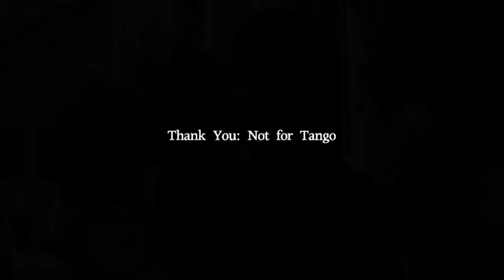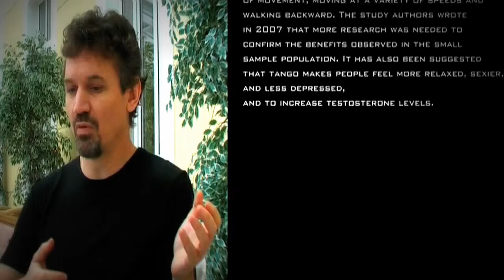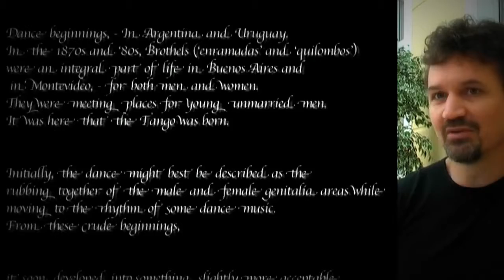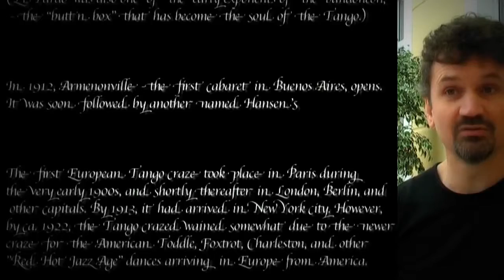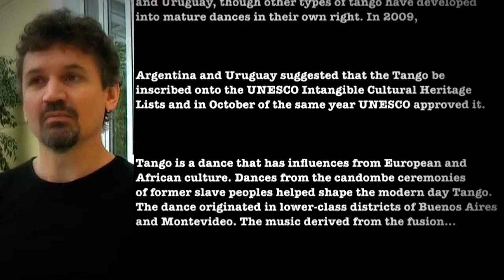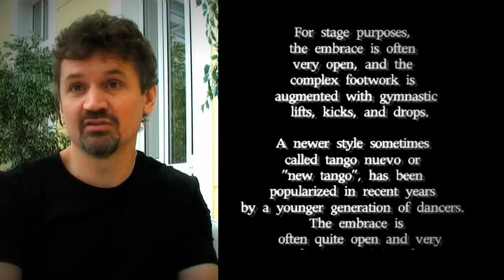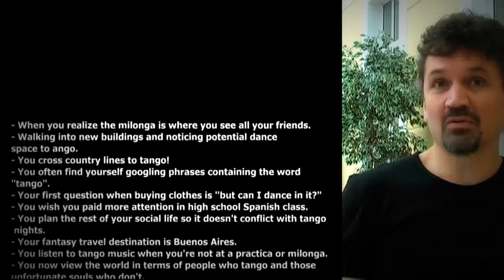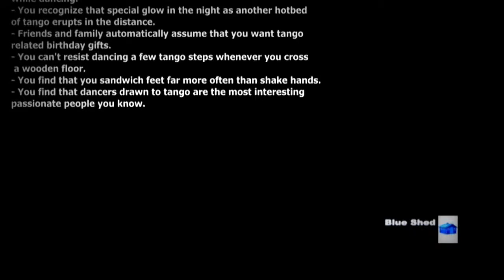A Conversation with Tango DJ Johan Steyn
An interview with Tango DJ Johan Steyn at the All Ireland Invasion Tango Festival in January 2011.